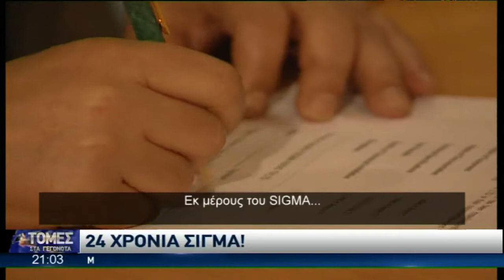Τηλεόραση ΣΙΓΜΑ 24 χρόνια είσαι… στο σπίτι σου!